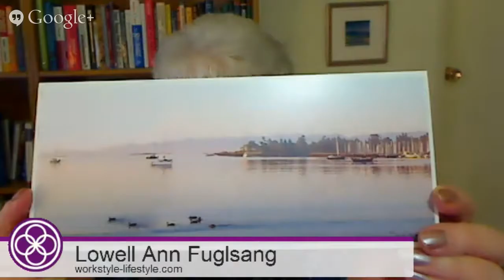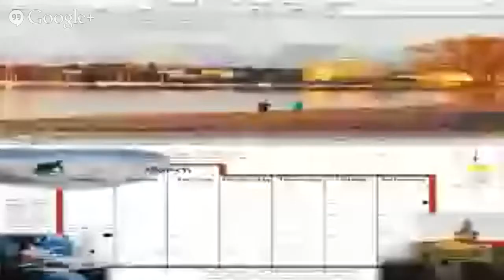Stumble Upon Business Model with Suzanne Heron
Solo entrepreneur Suzanne Heron of Blue Heron Art Enterprises describes her stumble upon start-up and her unique approach to computer painting and the products that she develops from the paintings.  Creating cards and calendars that depict our favourite places making us feel like we really belong to our place in the world - in this case Victoria BC